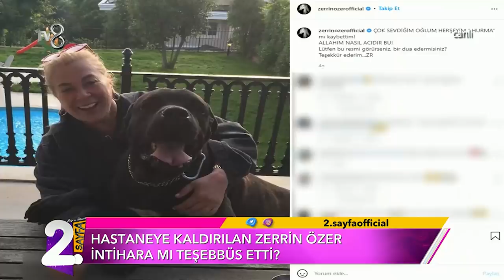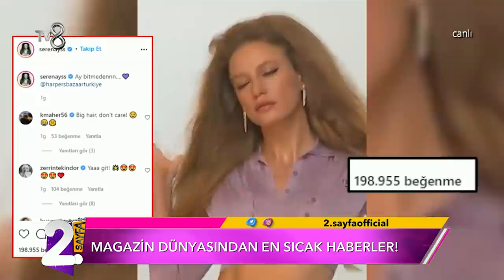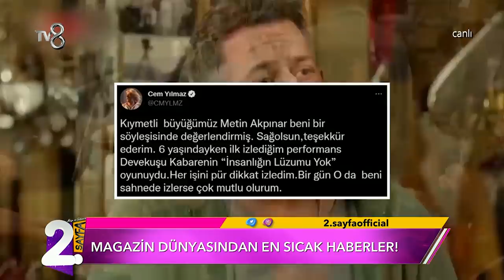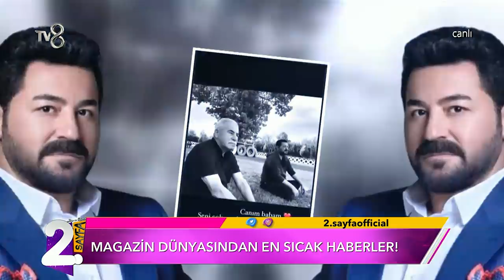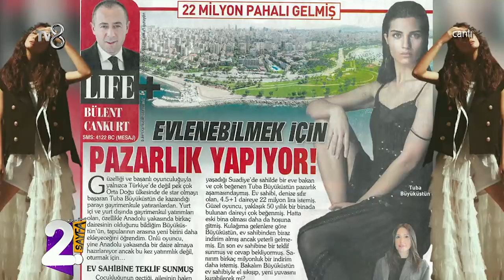Müge ve Gülşen'le 2. Sayfa 56. Bölüm | 29 Kasım 2021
Müge ve Gülşen'le 2. Sayfa 56. Bölüm

Magazin duayenleri Müge Dağıstanlı ve Gülşen Yüksel’in sunduğu “Müge ve Gülşen’le 2.Sayfa” programı haftaiçi her gün 8.45'te Tv8 ekranlarında